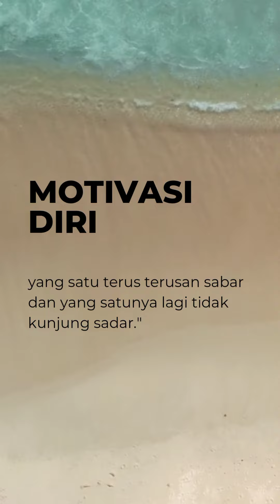Motivasi diri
Ini link Channel Youtubenya dan kami membuat video tentang Belajar fakta fakta menarik Islam.  Sekarang, mari kita mulai video kita.